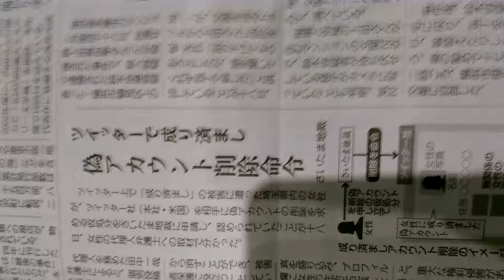2018年3月19日